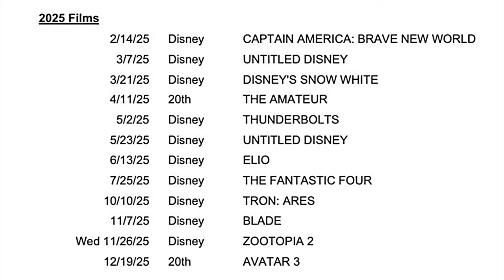Lilo and Stitch Live-Action Remake | Releasing Summer 2025 in theatres | First look at CGI Stitch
At the D23 Expo Disney it was revealed that the Lilo and Stitch Live-Action Remake is releasing Summer 2025 in theatres (instead of on Disney+).  We also get our first look at CGI Stitch and in this video I analyse the new design!